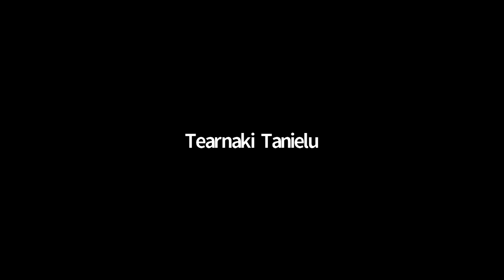Climate Adaptation and the 2030 Horizon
With the projected impacts of climate change expected to accelerate and intensify within the next decade, the imperative of adaptation is more urgent now than ever.  The Paris Agreement, intended to strengthen the global response to the threat of climate change, establishes a global goal on adaptation of enhancing adaptive capacity, strengthening resilience and reducing vulnerability to climate change. This webinar examines perspectives on adaptation from Australia to the Pacific islands and discusses the types of action and investment required to support implementation on time and at scale. Looking toward 2030, what is at stake? What are the major adaptation challenges and solutions?  What investments will be needed?  What role should public sector or private sector play, at the domestic and international levels, in addressing the adaptation finance gap?

Speakers:
Dr Janine Felson, Tearinaki Tanielu, Tina Stege, Djarra Delaney, Genevieve Mortimer and Prof Jon Barnett.